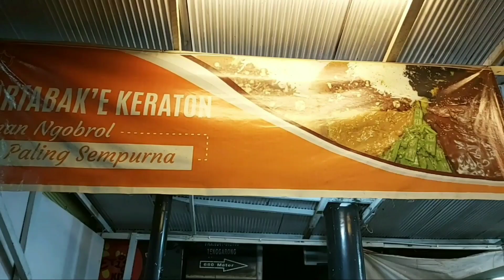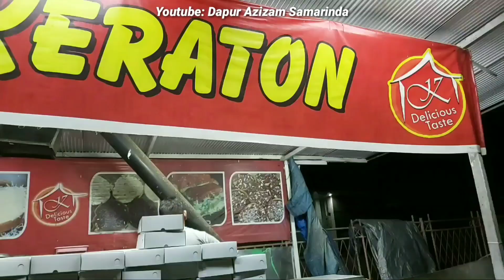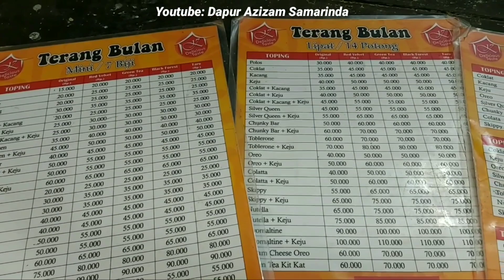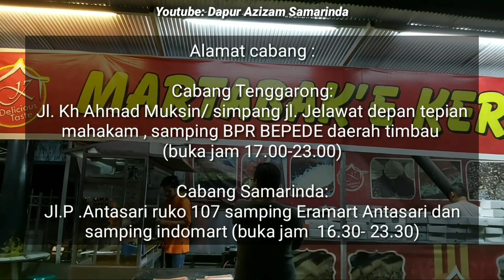Usaha Martabak - Terang Bulan - Martabak'e Keraton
Buat kalian yang berada di sekitar Tenggarong & Samarinda,

Bisa mampir cobain Martabak yang satu ini

Cabang Tenggarong:
Jl.kh ahmad muksin/ simpang jl. Jerawat depan tepian mahakam , samping BPR BEPEDE daerah timbau (buka jam 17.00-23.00)

Cabang Samarinda:
Jl.P .Antasari ruko 107 samping Eramart Antasari dan samping indomart (buka jam  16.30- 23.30)